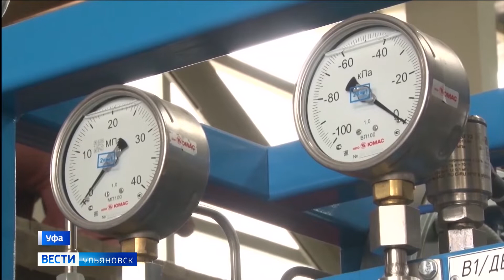Авиация, инжиниринг, машиностроение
Ульяновские власти нашли перспективы сотрудничества с башкирскими производствами. Уфу посетила большая делегация во главе с Алексеем Русских. Соседей заинтересовала обработка металлов от УАЗ, лазерная полировка, поставка датчиков. Репортаж Артема Петрова